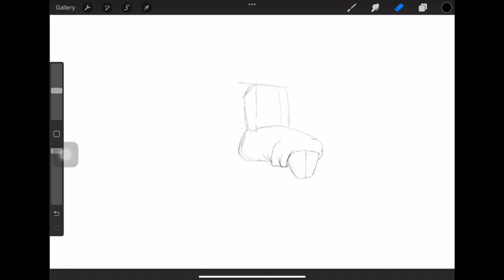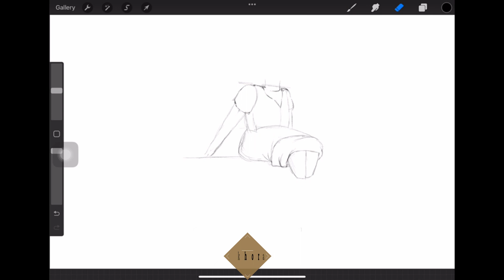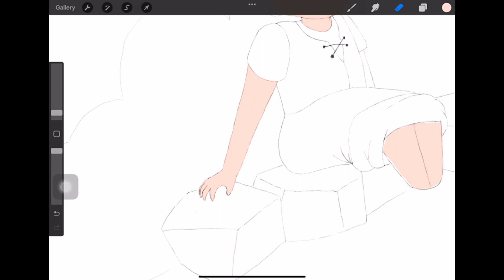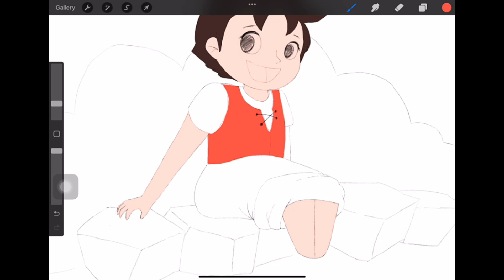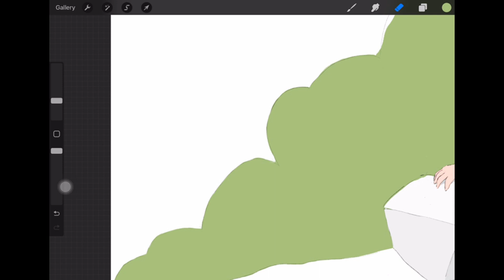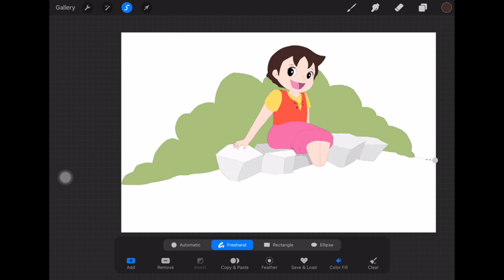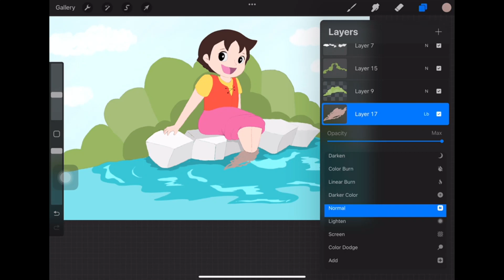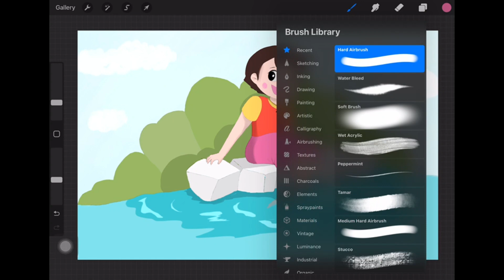How I draw this for beginners | on procreate | in iPad Pro